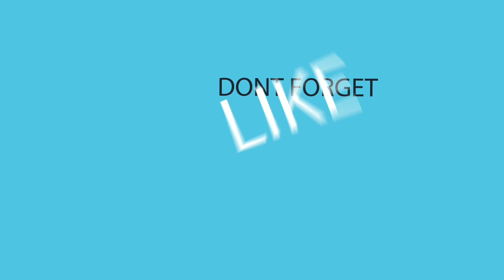NEW FORTNITE SEASON 11 CHAPTER 2 WATING SCREEN MINIGAME blackhole